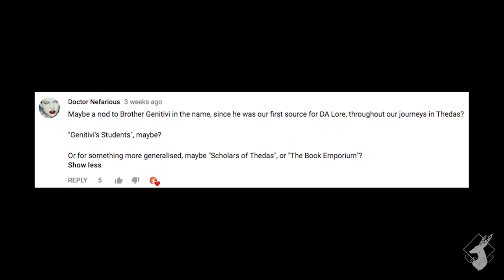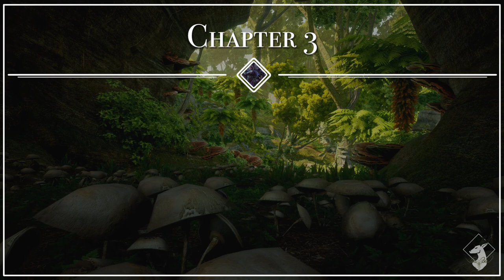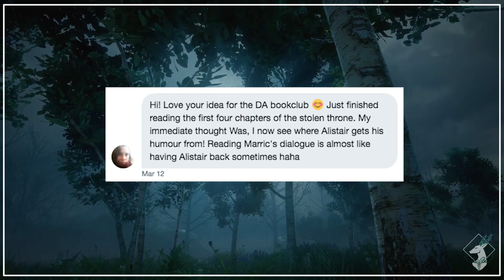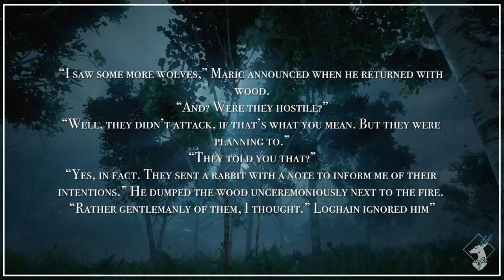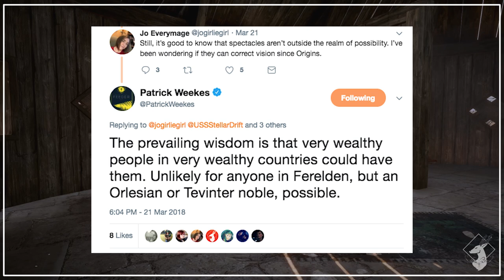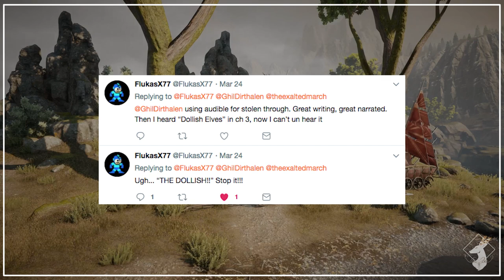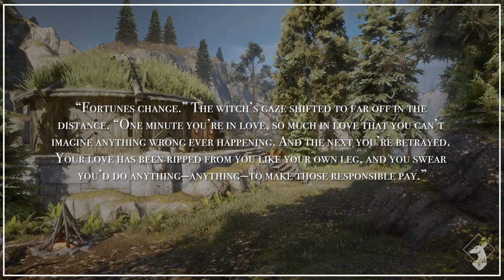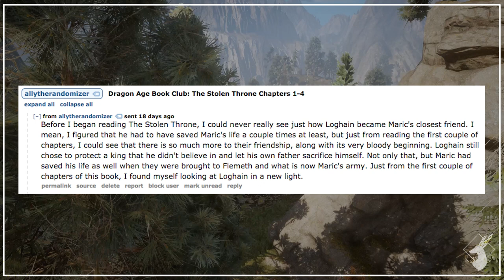The Stolen Throne: Chap. 1-4 {The Book Emporium}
Eh? A visitor? Welcome to the Book Emporium! This week, we discuss Chapters 1-4 of the novel The Stolen Throne by David Gaider!
A huge thank you to everyone who submitted art and comments!